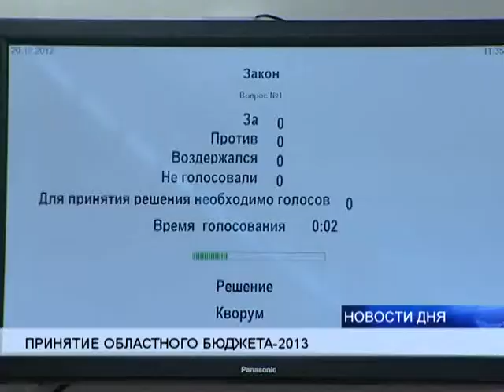ПРИНЯТ БЮДЖЕТ ОБЛАСТИ НА 2013 ГОД